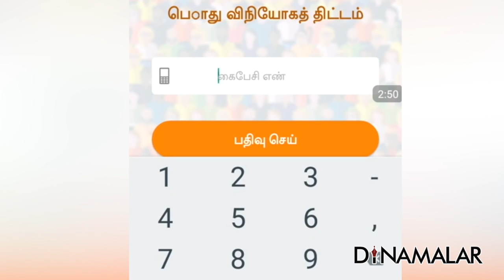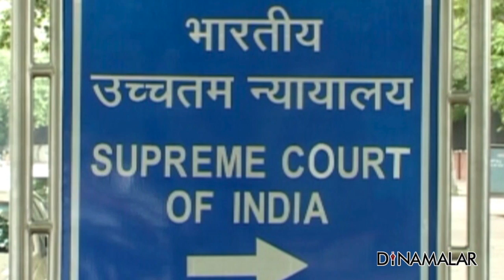Seithi Surukkam 10-01-2019 | Short News Round Up | Dinamalar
1. தமிழக கட்சிகளை சுற்றவிட்ட மோடி
2. சிறு தொழில்களுக்கு ஜி.எஸ்.டி. சலுகை
3. 1000 ரூபாய் வேண்டாம்னு சொல்லுங்க
4. அயோத்தி  வழக்கில் புது சிக்கல்
5. மேரி கோம் நம்பர்–1